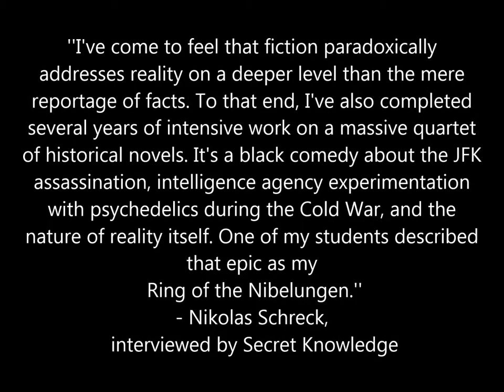Nikolas Schreck Reads From His New JFK Assassination Novel on NPR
On the eve of the JFK assassination's 50th anniversary, National Public Radio show ''Berlin Stories'' invited Nikolas Schreck to read a sneak preview selection from his forthcoming meganovel THE DALLAS BOOK OF THE DEAD.

The place: East Berlin
Lieutenant Colonel Svetlana Orlov is called to KGB headquarters to review secret files concerning the defection of a top Soviet psychologist to the West.

and Nikolas Schreck (Official) Facebook